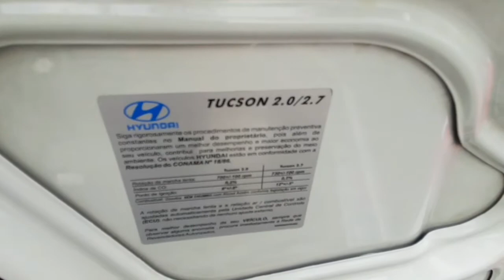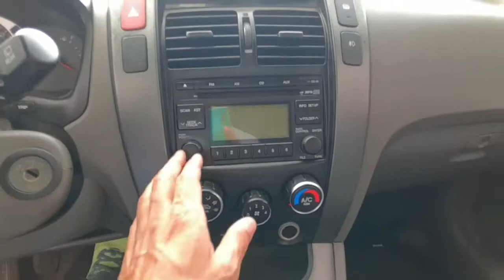Conheça o SUV Hyundai Tucson 2009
Mota veículos Eunápolis Bahia
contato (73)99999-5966